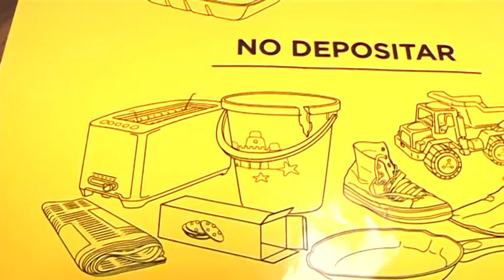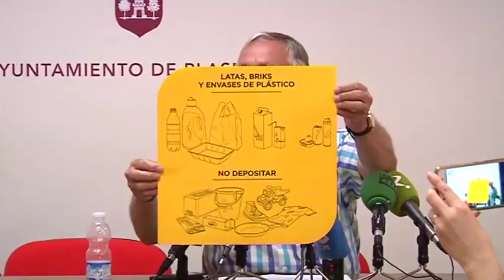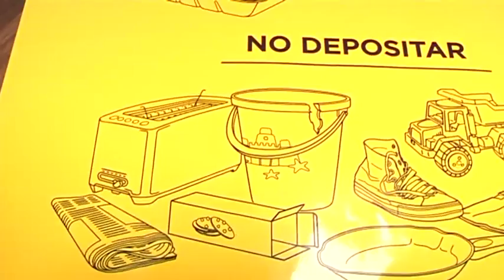El Ayuntamiento se suma a la campaña Reto Amarillo